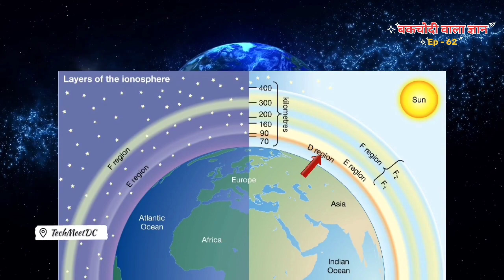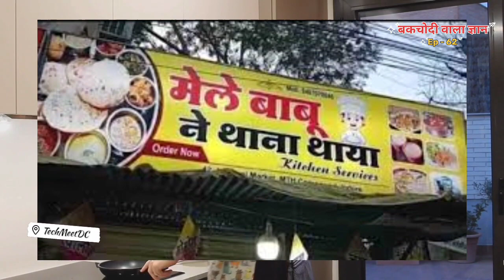What happens if ionosphere does not exist in hindi? B.W.G - 62 Techmeetdc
About video - What would happen if the ionosphere removed from our atmosphere
what happen if ionosphere does not exist in hindi?
elon musk falcon 9 rocket spacex ionosphere ozone layer
Elon musk spacex rocket tears a hole in the ionosphere
क्या होगा अगर हमारा आयन मंडल नष्ट हो जाए तो?
बिना आयनमंडल के हमारी दुनियाँ कैसी होगी
वायुमंडल के बिना हमारी पृथ्वी का क्या होगा
क्या होगा अगर ओज़ोन परत नष्ट हो जाए तो

Workers and Co Workers :
writer and speaker : TechMeetDC
video and music edited by : TechMeetDC